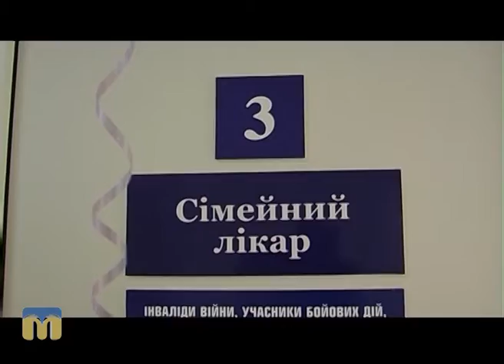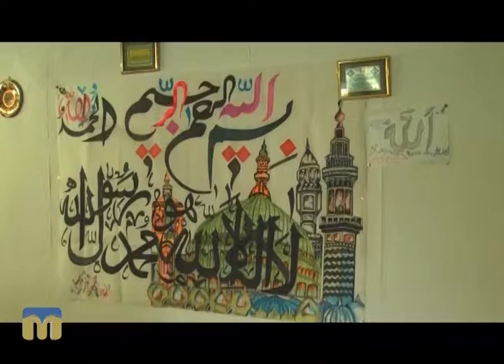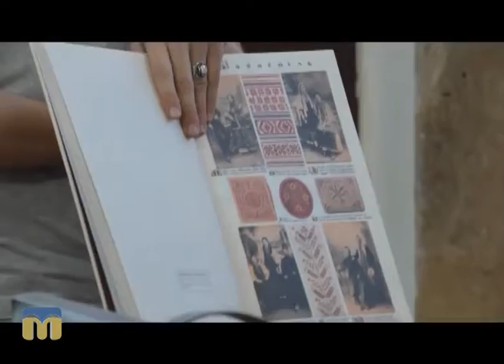Телевізійні новини Миколаївщини 13.09.2016